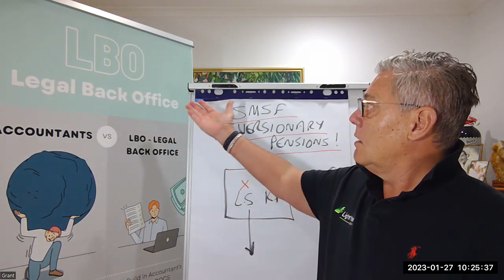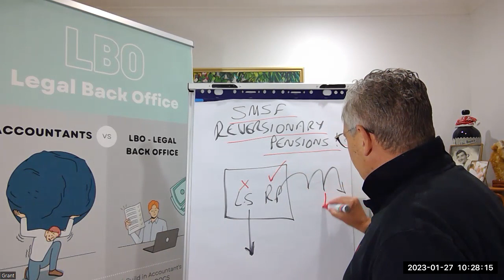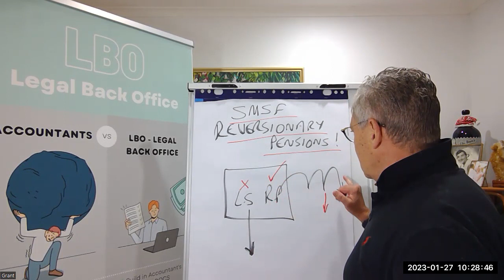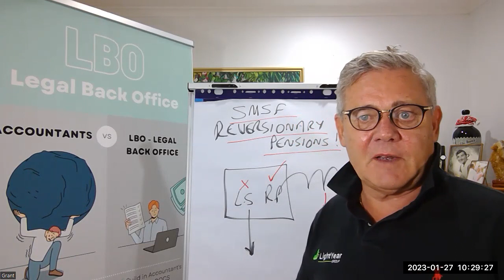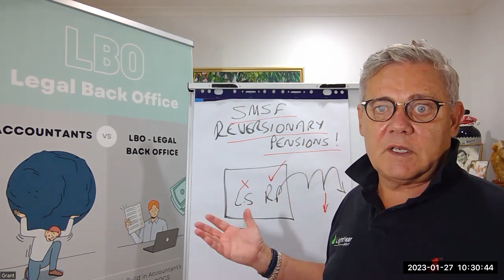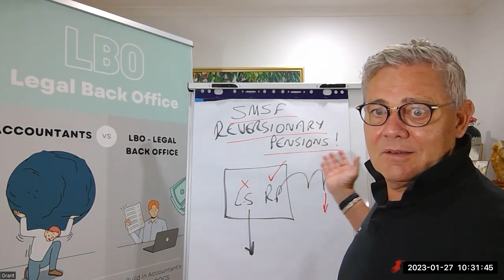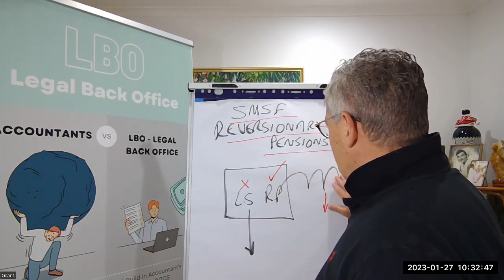Reversionary Pensions are the BEST!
An important component of estate planning for self-managed superannuation funds (SMSF) is deciding how to distribute the assets of the fund upon the death of a member.

The auto reversionary pension is a preferred option for Grant Abbott from LightYear Training Group as it ensures that family wealth is protected for multiple generations.

Setting up an auto reversionary pensions can be done on the Lightyear Docs platform or through Abbott and Mourley Lawyers.

The first step in setting up an auto reversionary pension is to identify who will receive the pension when the member dies, which is usually the spouse.

When the spouse of the pension member dies, the pension will end under most defined benefit pensions, but it can be passed on to children if they are over 25 and financially dependent on the original pension member.

The pension can also be passed on to grandchildren, brothers or sisters who are financially dependent on the original pension member if they are under the age of 25.

Why use LightYear DocsLightYear Docs is a comprehensive documentation tool that offers numerous benefits to businesses and organizations of all sizes. Here are some reasons why you should consider using LightYear Docs:

Firstly, LightYear Docs simplifies the documentation process, making it easy to create, edit, and share documents with team members and stakeholders. This increases productivity and ensures that everyone is on the same page.

Secondly, LightYear Docs provides advanced collaboration features, allowing multiple team members to work on the same document simultaneously. This saves time and reduces the risk of errors.

Thirdly, LightYear Docs offers robust security features, including two-factor authentication and granular access controls, ensuring that sensitive documents are protected at all times.

Finally, LightYear Docs is a cloud-based solution, meaning that it can be accessed from anywhere with an internet connection, making it ideal for remote teams. Overall, LightYear Docs is an excellent documentation tool that can help your business streamline its documentation process and improve collaboration, security, and productivity.

Contact to get our low-cost subscription agreements or simply set up a no cost membership and start using our documents on a pay as you go basis.

LightYear Training Group (LYTG) is a platform that provides professional and skills development courses for accountants and financial planners. LYTG offers dynamic sessions that cover every area required for CPD/TPB1. LYTG has a panel of world-class, accredited trainers who specialise in various fields such as asset protection, estate planning, business turnaround and more. LYTG also organises industry-leading events and webinars with LightYear Partners. By choosing LYTG, you will accelerate your career and learn from the best. Don’t miss this opportunity to join LYTG today!